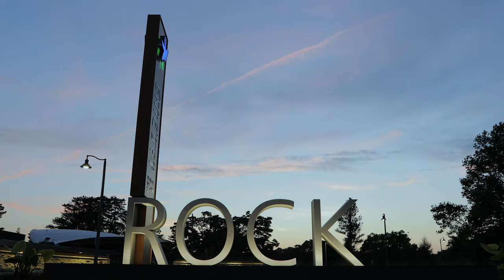Shakespeare at the Rock - Twelfth Night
The historic Rock Garden provides the perfect atmosphere for a night of inspiring theatre under the stars. Don’t miss out on this highly physical and creative variation presented by Burlington’s own Tottering Biped Theatre.